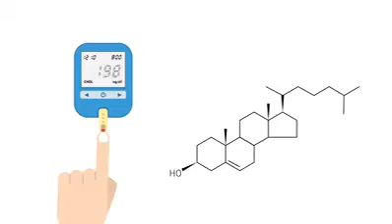How to get Fitness weightloss sliming Health with Green world slimming product &Teas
Slimming Capsule (Amaigrissement Capsule)

Researches Show That Many Diseases Are Closely Related To Obesity, Such As Type 2 Diabetes, Hypertension, Hyperglycemia, Hyperuricemia, Cardio-cerebrovascular Diseases, Menstrual Disorders, Infertility, Fatty Liver Disease, Cancer, Etc. Green World Slimming Capsule Decreases The Intake Of Calories By Suppressing Appetite As Well As Accelerates Metabolism Rate To Increase The Burning Of Fat As Fuel And The Breakdown Of The Fat In The Body. With Its Natural Floral Formula, It Helps Lose Weight Safely And Steadily Without Rebound.

How To Use Green World Slimming Capsule ?

• For Those On Weight Control Program.
• For Those With Elevated Blood Lipid.
• For Those With Obesity.
• 2 Capsules Each Time, 1 Time In A Day, Take Before Meal.

Ingredients:

Cassia Seed, Lotus Leaf, Mulberry, Hawthorn, Neroli, Jasmine, Rose

Characteristics And Benefits

• Accelerates Metabolism Rate To Increase The Burning Of The Fat As Fuel And Degradation Of Fat In The Body
• Decreases The Intake Of Calories By Regulating Food Intake
• With Its Natural Floral Formula It Help Lose Weight Safely And Steadily Without Rebound And Generation Of Wrinkles
• Dual Roles In Weight Loss And Beautification.

Suitable For:

• People On Weight Control Program
• People Who Intend To Prevent Overweight
• People Who Have Obesity

Key Knowledge:

Cassia Seed:
Cassia Seed Extract Boosts Weight Loss Due To It’s Laxative Properties, Which Hydrate The Large Intestinal Tract To Loosen The Bowels. Cassia Seed Extract Is A Tonic For The Eyes, Kidney, Liver And Bowel. It Is Useful To Address Liver Fire, A Diagnostic Pattern In Traditional Chinese Medicine. Symptoms Of Liver Fire Are Irritability, Headache, Red Face, Tinnitus And Sleep Problems.
Lotus Leaf:
Alkaloids And Flavonoids In Lotus Leaf Extract Decreases Blood Glyceride And Cholesterol Greatly. Meanwhile It Helps With Urination And Bowel Movement Thus The Excretion Of Metabolic Wastes And Toxins Can Be Accelerated.
Hawthorn:
Hawthorn Contains Flavonoids, Hawthorn Acids, Procyanidinis, Vitamin C Lipase And Other Active Compounds That Lower The Blood Lipid Level. In Some European Countries, Hawthorn Extract Is Considered A Relatively Safe And Effective Therapy For Mild To Moderate Congestive Heart Failure Due To It’s Effects On Improving Cardiac Output.
Mulberry:
Mulberry Is Classified In The Modern Chinese Materia Medica As A Blood Tonic, Which Improves The Production Of Blood Cells. Traditionally, Mulberry Has Been Used As A Medicinal Agent To Nourish The Yin And Blood, Benefit The Kidneys, And Treat Weakness, Fatigue, Anemia, And Premature Graying Of Hair. It Is Also Utilized To Treat Urinary Incontinence, Tinnitus, Dizziness, And Constipation In The Elderly And The Anemic. The Bio-active Constituents Such As Vitamin C, B-carotene, Seleniumans Flavonoids Improve Immunity And Also Work Synergistically As Antioxidants.
Rose
The Rose Essential Oil And Volatile Oil In Rose Extract Have Shown Properties Of Decreasing Systolic Blood Pressure, And Total Cholesterol Level. The Benefits Of